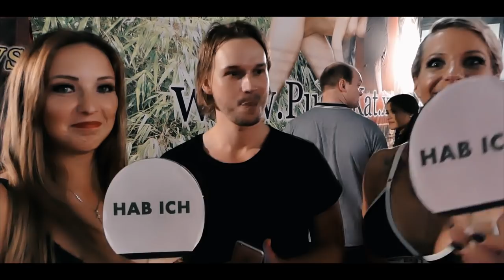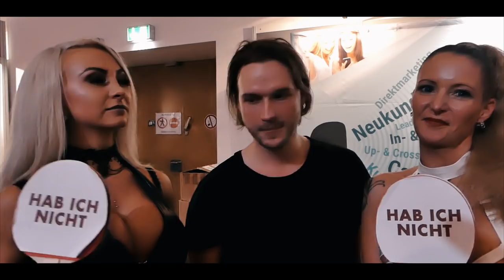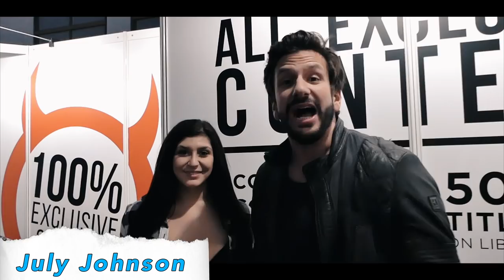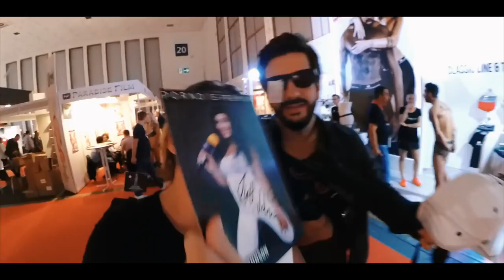SEX auf der VENUS 2017 | feat. Lina Diamond, July Johnson, Afsana Kink, Kate de Fleur und viele möhr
Hey Leute! Wir haben die Venus 2017 unsicher gemacht, und unsere allseits beliebten Spiele mit den sexy Ladies dort gespielt. Viel Spaß!